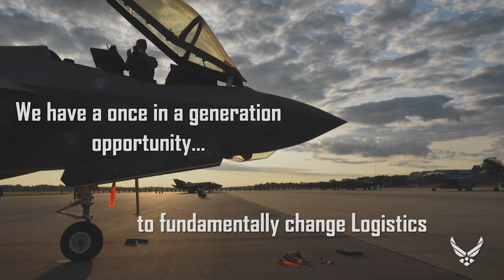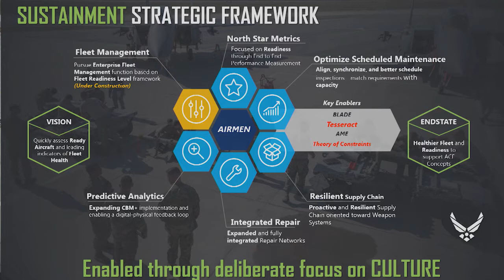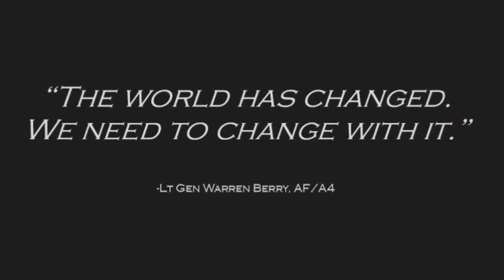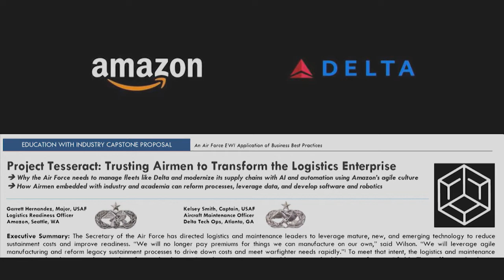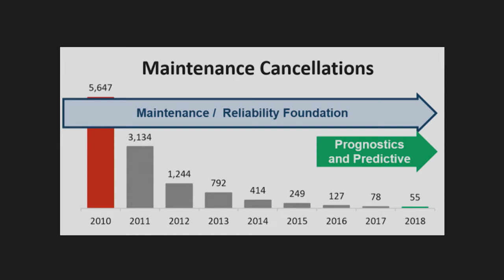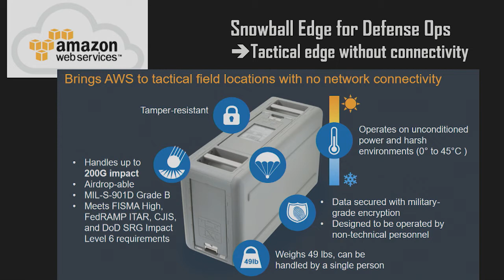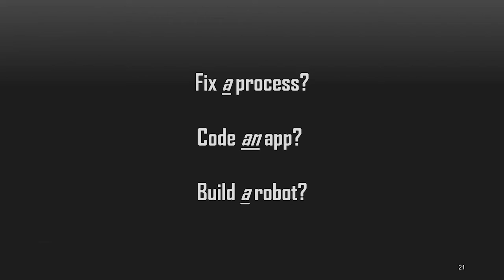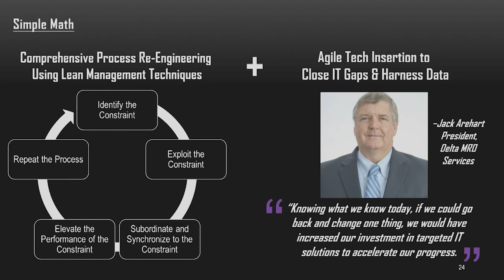Driving Change and Defying Entropy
The moment Tesseract became real.